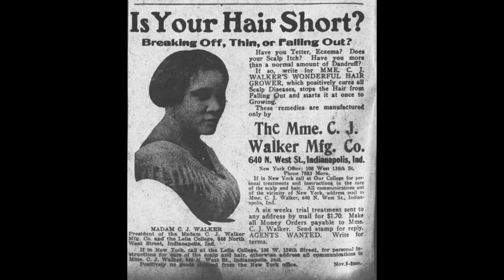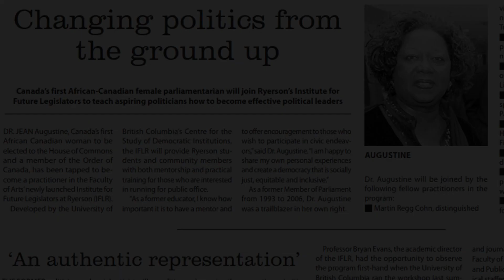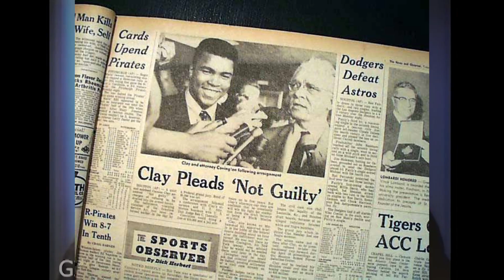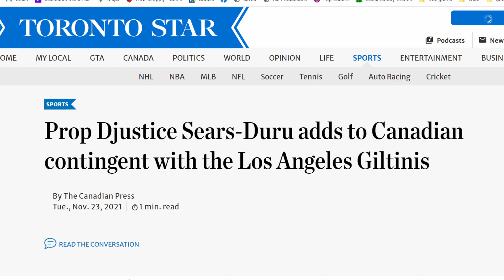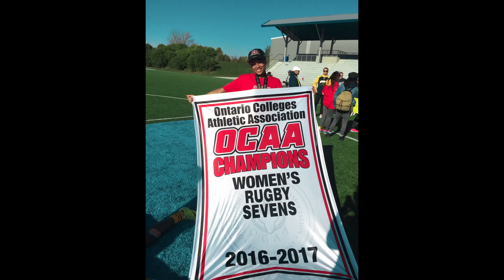TIRF - We Deserve to be on the Pitch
During Toronto's Black Mental Health Week (March 7 - 13, 2022) TIRF looks to celebrate, reflect, and share the diverse experiences of TIRF's Black rugby athletes on the pitch, off the pitch, fitting-in, and standing out in rugby.

Participating in physical activity can improve your mental and physical health. By participating in rugby, you join a values-based sport where you can find community, and discover the best version of yourself. If you're between the ages of 5 to 19 we're holding space for you to come out, socialize, and play the sport.

The pandemic has been hard. If you're a young person looking for mental wellness supports we encourage you to check out:

Thanks to TIRF's Canada Summer Jobs Students: Kelsea McKay and Jake Stendel for helping us put this video together.